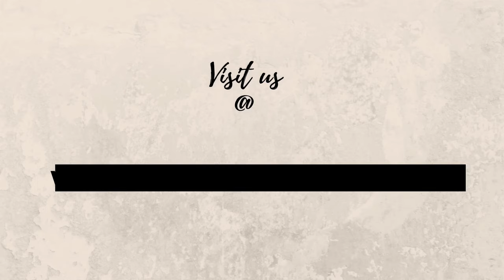Handloom Cotton Saree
At Knotnthreads we provide you with an excellent shopping experience as our client’s satisfaction matters a lot. We have the perfect combination of Handloom Cotton Sarees that are tailored to meet your needs. Even if you are not sure of what you want, our e-shop has several ways to help you identify your needs. Everything about Knotnthreads revolves around our commitment to help you look your best and inspire confidence in us.
We have been operating for over three decade and we have managed to build up a reputable establishment Business. We have a great team and aim to grow our business more and more, offering our customers the best Handloom Cotton Sarees available.

We also Deal with Sungudi sarees, Silk cotton sarees,  Chettinad Cotton Saree ,Linen Cotton Saree , Art Silk Saree, Madurai Cotton Sarees.

Get Latest Saree Collection updating by Liking Our facebook page